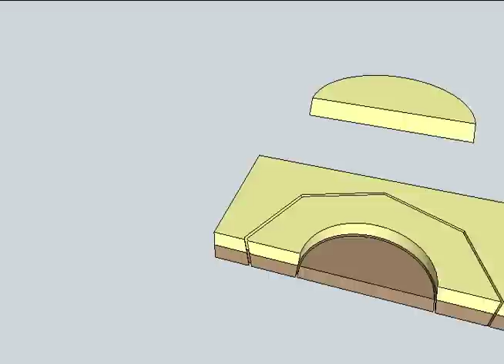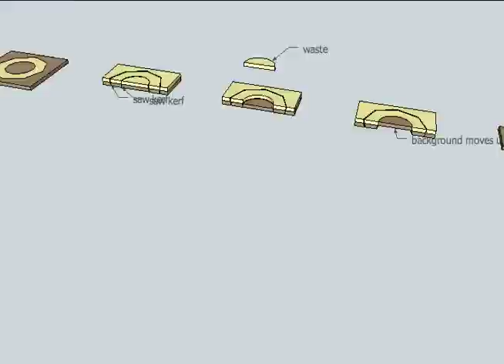Double Bevel Inlay Animation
This is a video of the SketchUp progressions used by Jameel Abraham in "Double-bevel Artistry" is the August 2013 issue of Popular Woodworking Magazine.